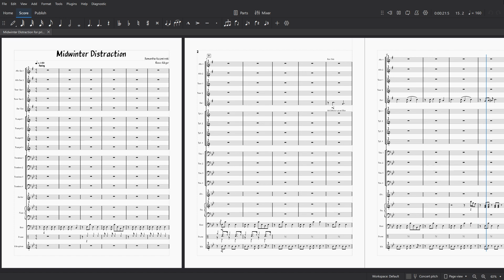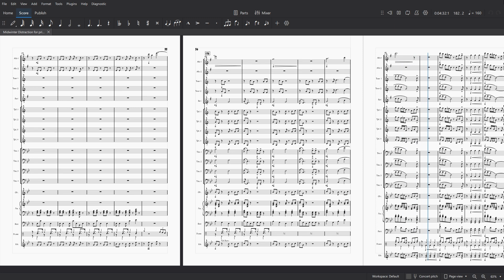Midwinter Distraction - An Original Composition for Big Band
An original composition for big band by Samantha Kazmiroski and Reeve Kleger. This is a fun, loud, uptempo swing chart that, if nothing else, has been a pleasant distraction from life and an excellent excuse to collaborate on a piece of music once again.
Although it opens somewhat simply on an exposed base line, the piece swells rapidly into a booming, melodic chorus. Written solos are interspersed throughout the piece, but notated chord progressions and dynamic accompaniment provide for easy ad-libbing as well.